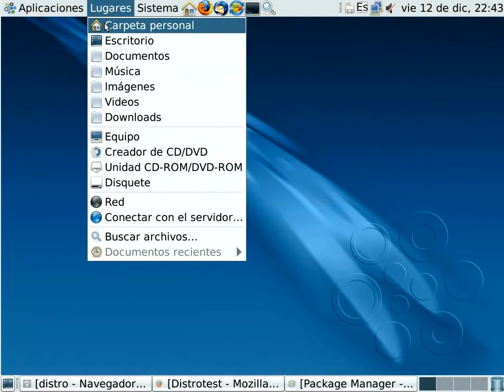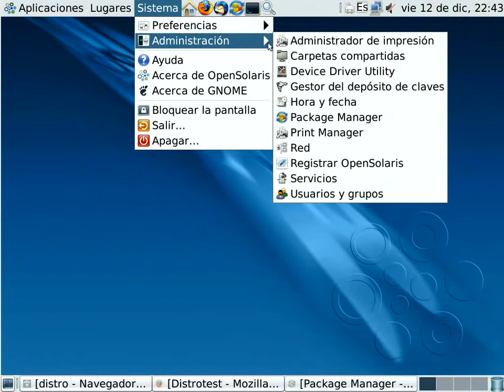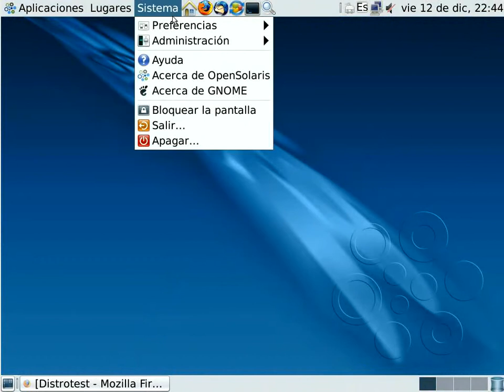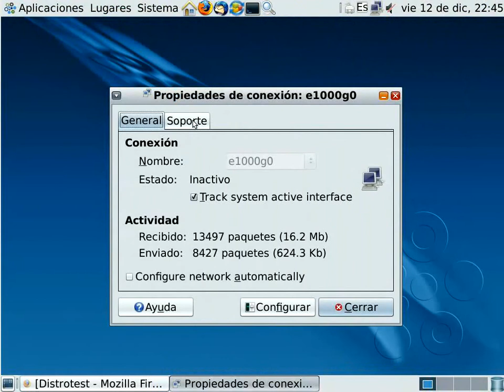OpenSolaris 2008.11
MUSICA/MUSIC: RedMind - Nothing for You